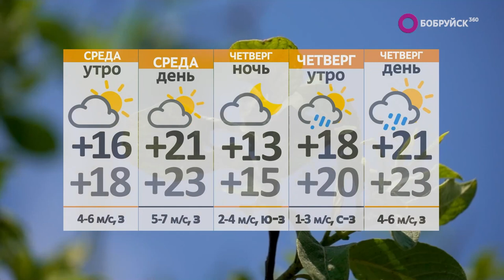Новости 18 07 23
День год кормит. Хозяйства Беларуси готовятся к массовой жатве. Как идёт уборка урожая?

Цена вопроса. За взятку задержана женщина-руководитель одного из предприятий Могилёвской области. Сколько светит подозреваемой?

Единоборство благородных. Сборная страны по боксу готовится к спортивному форуму. Когда старт?

А также: экономическая стратегия, народное ополчение и китайская валюта. Крупный белорусский банк предлагает физлицам кредитки в юанях. Что исключают расчеты таким платежным средством?